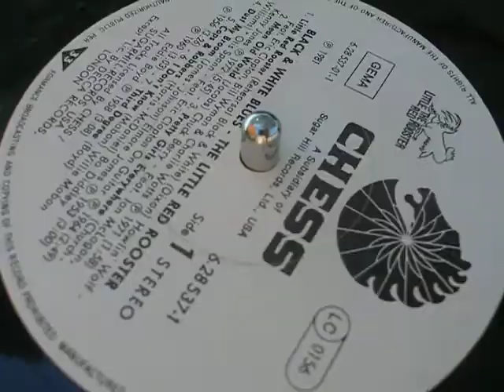Blues @ One day In My Garden 5-8-2007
Chuck Berry - Mean Old World